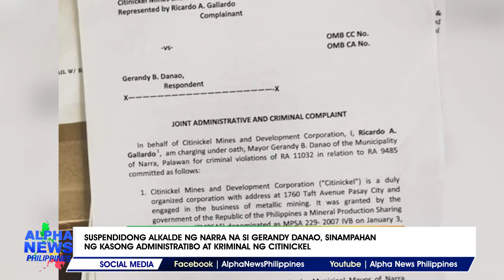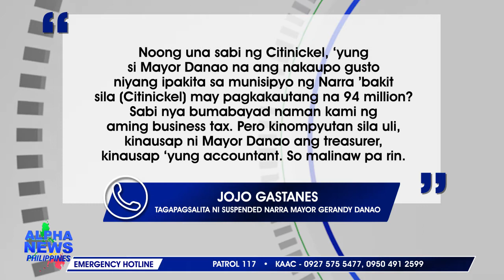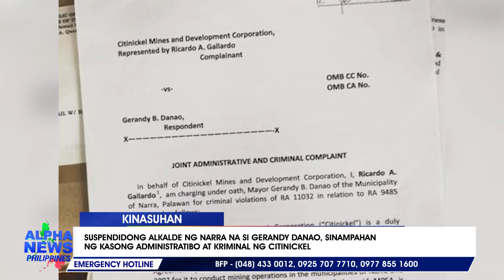Suspendidong alkalde ng Narra, Palawan, sinampahan ng kasong administratibo at kriminal ng CMDC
Sinampahan ng isang minahan ng Joint Administrative Order  at criminal complaint ang suspendidong alklade ng Narra, Palawan na si Gerandy Danao. Binibigyan naman ito ng 45 na araw para magsalita hinggil sa isinasampang kaso. || via Kristel Dorado